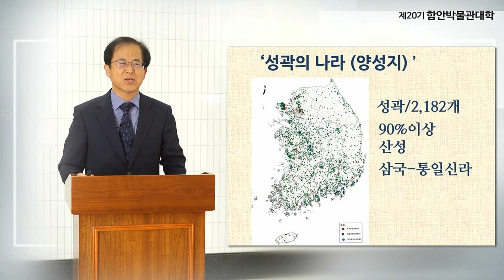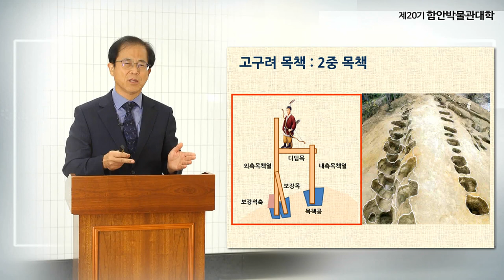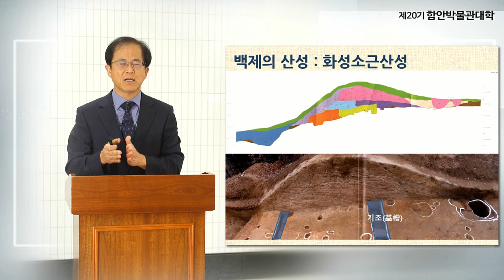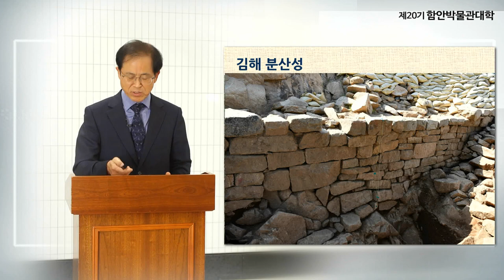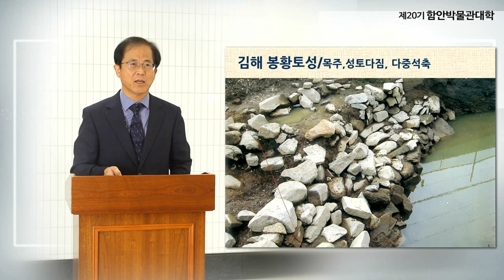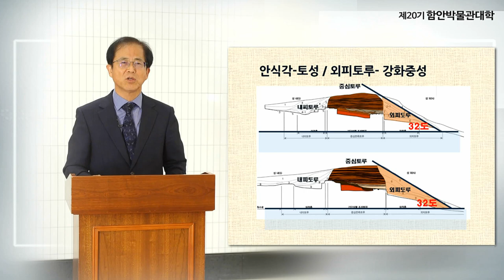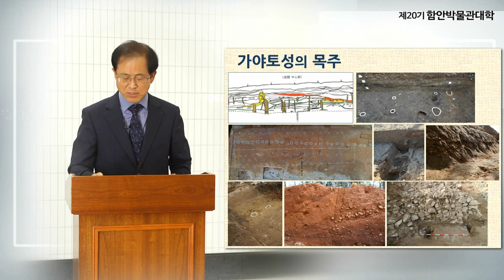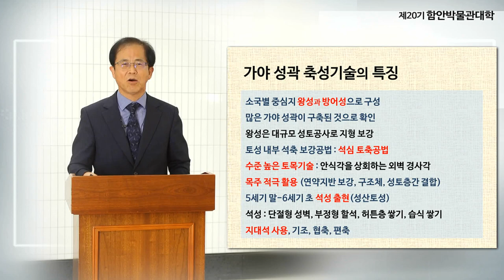[함안박물관대학] 4강 흙과 돌로 쌓아 올린 문화유산